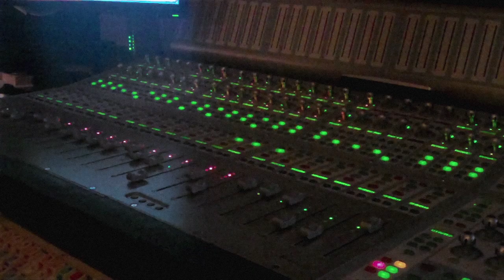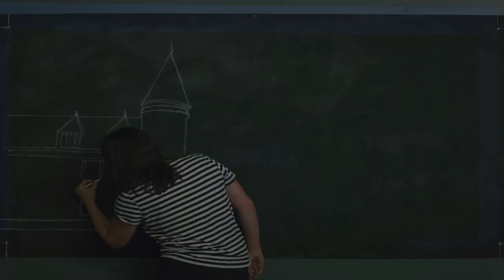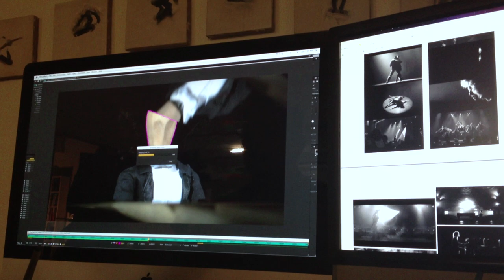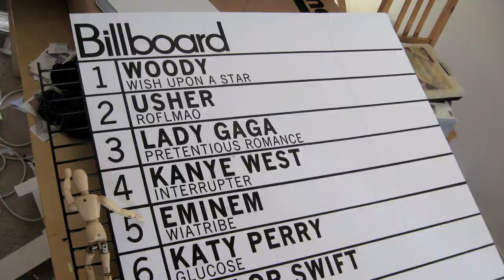The Making of WOODY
This is a montage of 2 years worth of work making the stop motion short film WOODY. Thankyou to all the crew and supporters who helped make this film - and to continue following the journey of the film head over to Facebook and like the page 'Woody Short Film' for further updates